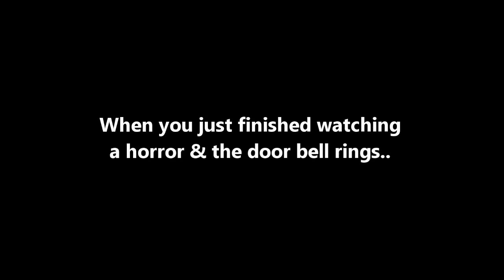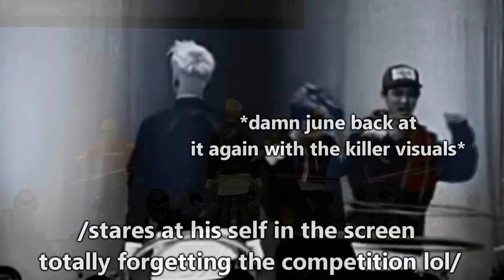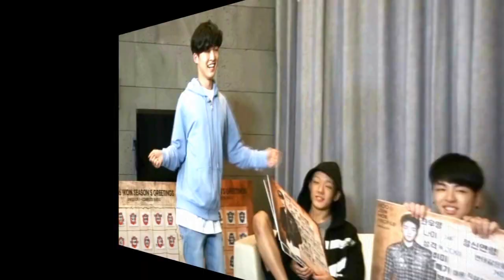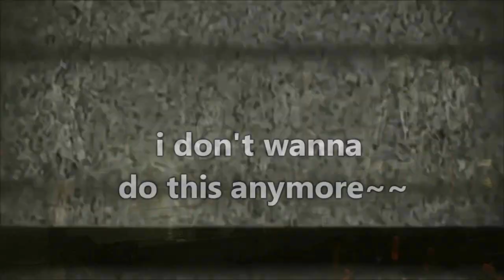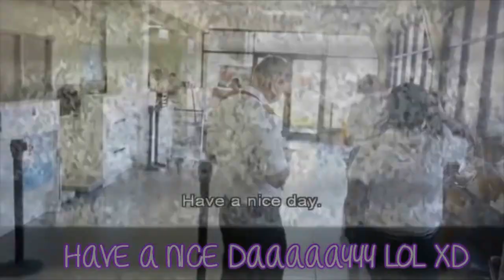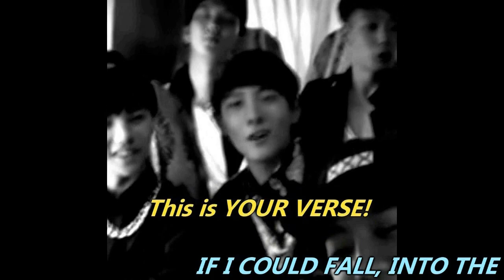iKON CRACK 6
wazzzzzzzzaaaaaaaaaa
final of the series is here and it's looooong af so grab some snacks guys XDD thank you sooo much for all the love and support you guys have given me~~ i love youu *illegal heart character lols*  will update the description box with the list of vids used soon :))

0:14
0:19 - is from ikoncerts jinhwan's me gustas tu performances (can't find the exact clip i edited this one tiiiiiimme agooo)
0:32 - ikoncert in shanghai ikon up down fancam
0:39 - they did a live broadcast on chanwoo's birthday
0:46 - mari & i
0:50 - first scene is from mix and match and the rest are cuts from ikontacts
0:56 - japan mv dvd making
1:11 - + yunbin scene (ikontacts)
1:18
1:27 - remix fancam
1:34
1:39 - the remix; mix & match; mari and i; kony's summertime dvd
1:55 - ikon holidays in japan dvd
2:02 - mix and match eps 1 & 3 + unreleasesd games and camping
2:36
2:51 - one of their japan dvds
3:03 - konys seasons greetings dvd
3:06 - mix of ikontacts
3:17 - ikon on nico nico
fml this is sooooooo long cba OTL
just ask if you wanna know where a certain clip is from :))